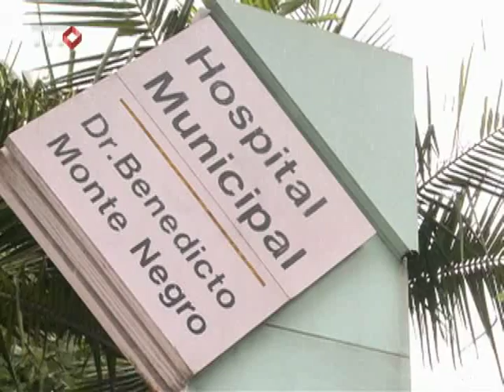Especial Plano Diretor: falta acesso à educação e saúde em São Paulo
Na educação, o Plano Diretor prevê a ampliação do atendimento a crianças de zero a seis anos, mas na capital paulista faltam, por exemplo, 126 mil vagas em creches.